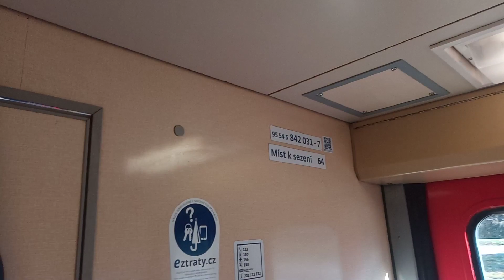Interiér motorového vozu 842 (Kvatro)